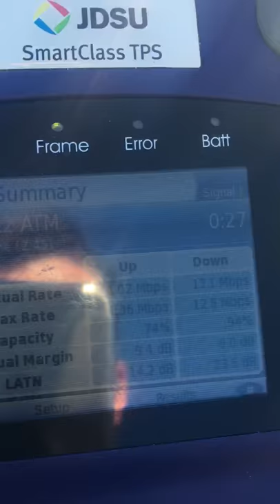Climbing the the Telegraph pole in Sweden for Broadband JDSU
Klättra stolpen Sweden Jönköping, Climbing The telegraph Pole broadband luft felbeskrivning. Fault find, Swedish english Guy